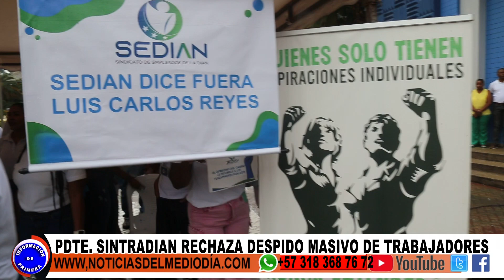DIAN Y DESPIDOS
El presidente del Sindicato de la Dirección Aduanera de Impuestos es injusta la desvinculación de 154 trabajadores provisionales. este aduce que en la Dian habría 10.000 ofertas de vacantes que se encuentran libres.